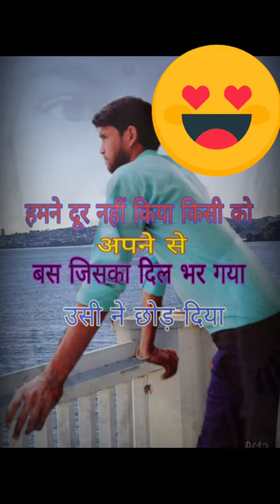Pehli baar mohabbat ki hai full song kuldeep